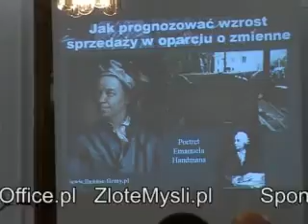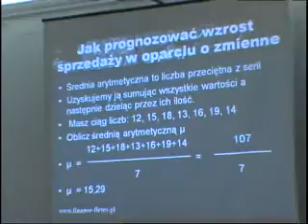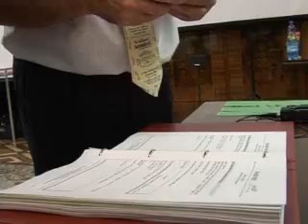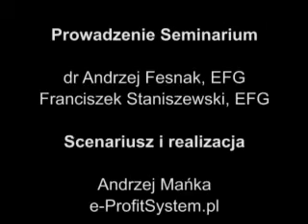1 edycja Seminarium e-ProfitSystem Finanse Firmy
Mimo, iż prowadzą dobrze prosperujące biznesy, wielu z nich jest już absolwentami Seminarium z Nieruchomości - przyjechali z całej Polski na kolejne cykliczne Seminarium e-ProfitSystem poświęcone finansom firmy. Właściciele Mikro, Małych i Średnich Przedsiębiorstw.

Pełna nazwa Seminarium Finanse Firmy brzmi:

Jak skutecznie obniżać koszty i podatki, ustalać ceny i marże, tworzyć dźwignie finansowe podnoszące efektywność biznesu oraz zwiększać zyski Twojej firmy?
- poradnik biznesmena JESZCZE niefinansisty!

Uroczysta inauguracja Seminarium dla przedsiębiorców odbyła się w upalny weekend 21 i 22 czerwca 2008 roku w Centrum Bankowo -- Finansowym Nowy Świat w Warszawie. Uczestnicy uzyskali unikalne nie tylko w skali kraju materiały szkoleniowe. Jak zwykle byli pod wielkim wrażeniem trenerskich umiejętności doktora Andrzeja Fesnaka i Franciszka Staniszewskiego.

Wyjaśnianie skomplikowanych operacji finansowych, żmudne ćwiczenia niezbędne dla skutecznego prowadzenia biznesu w epoce informacyjnej - nawet tych, którym matematyka, ekonomia czy księgowość mogą kojarzyć się z traumatycznymi przeżyciami szkolnymi stawały się w ciągu weekendowych warsztatów coraz bardziej wciągającym, magnetycznym zajęciem.

Seminarzyści zakochali się w liczbach. Bez autentycznego zamiłowania do obliczeń finansowych nie da się odnieść sukcesu we współczesnym biznesie. Te niezwykle emocje były w równym stopniu efektem aktorskich umiejętności oraz poczucia humoru i erudycji prowadzących to niesłychanie trudne szkolenie - co właściwości komputera finansowego HP 17 BII plus. To dzięki temu wyglądającemu jak zwykły kalkulator urządzeniu można niekiedy w kilkadziesiąt sekund obliczyć, w jaki sposób zoptymalizować podatki, jaka powinna być wysokość marży, jak zarabiać na kredycie, leasingu czy funduszach inwestycyjnych. Innymi słowy jak w każdej chwili mieć sposobność do kontrolowania kondycji finansowej firmy i stałego zwiększania jej zysków.

Jak zawsze e-ProfitSystem powitała uczestników Seminarium szampanem. Każdego dnia było pod dostatkiem jadła, napojów i smakołyków. Zaś pod koniec Seminarium odbyły się dwie tury losowań:
pierwsze uczestnika, który otrzymał zwrot kosztów udziału w Seminarium - w gotowce.

A drugie - gry cashflow dla Domu Dziecka. Dodatkową grę ufundował absolwent Seminarium z Nieruchomości Paweł Dylewski.

Ogromną atrakcją był bardzo trudny konkurs i wartościowe prezenty książkowe przekazane przez wydawnictwa MTBiznes i OnePress -- Grupę Wydawniczą Helion S.A.

Ponadto Dział PR e-ProfitSystem i agencja multimedialna 5 O'CLOCK w porozumieniu z internetowych serwisem prasowym PRESSOFFICE.PL przygotowała specjalny pakiet porad z zakresu Public Relations dla przedsiębiorców, którzy wzięli udział w pierwszej edycji Seminarium Finanse Firmy.

Na zakończenie seminarzyści otrzymali prestiżowy certyfikat e-ProfitSystem.

Jednak na tym pierwsza edycja Finansów Firmy właściwie nie skończyła się. Jej zwieńczeniem był poniedziałek 23 czerwca, kiedy dr Andrzej Fesnak i Franciszek Staniszewski spotkali się z grupą trenerów finansowych e-ProfitSystem, by przygotować ich i omówić realizację Seminarium Finanse Firmy w innych miastach w Polsce.

Zapraszamy do pozostałych relacji filmowych z pierwszej edycji Finansów Firmy z cyklu „Bez komentarza".